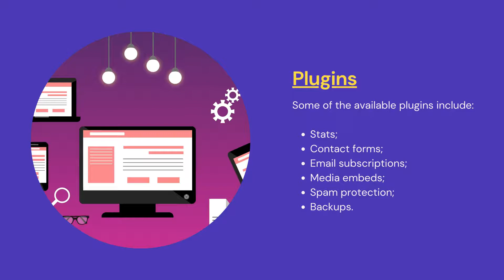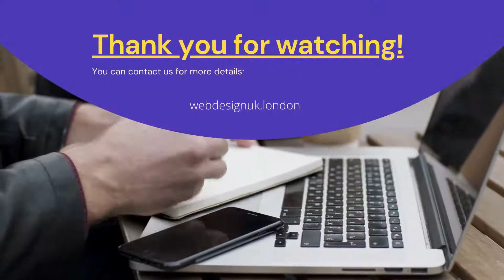Wordpress Web Design London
Our web design London team can help you create a WordPress website for your business. Take advantage of the friendly design and many available themes for customization.
1 Wordpress Website Design London
WebDesignUK.London

2 WordPress is a very popular website building platform that allows for a high degree of flexibility and functionality.

It can be used to create simple websites as well as more complex platforms for selling online.

3 WordPress facilitates the website design process and has integrated tools that ensure functionality and search engine optimization.

Free hosting is an important feature when choosing WordPress.

4 Customization

An important feature is that WordPress websites are highly customizable.

Clients can choose from a wide range of free themes according to style, layout, features or colors. Free and paid themes are available.

5 Easy management

Once the set up is complete, the user can easily manage his own website from the user-friendly admin dashboard.

In addition to easy use, the platform has high standards for security, meaning that your website will be a safe place to browse online.

6 Plugins

Some of the available plugins include:

Stats;
Contact forms;
Email subscriptions;
Media embeds;
Spam protection;
Backups.

7 WordPress allows its users to choose their own domain name. A preliminary name check is essential to ensure availability.

If possible, the name should match that of a brand, use its initials or be directly related to the products or services presented online.

8 Search Engine Optimization

WordPress has complete features for search engine optimization or SEO.

What's more, the included content delivery networks allow pages to have a fast loading time.

9 WordPress can easily be used for eCommerce. Taking payments is simplified when building a WordPress website.

Multiple payment options can be integrated for the convenience of the users.

10 Optimized for mobile

WordPress websites can be adapted for friendly usage across all devices, including smartphones.

Issues like theme adaptiveness, page speed, image optimization and plugins can be handled by a team of WordPress website designers.